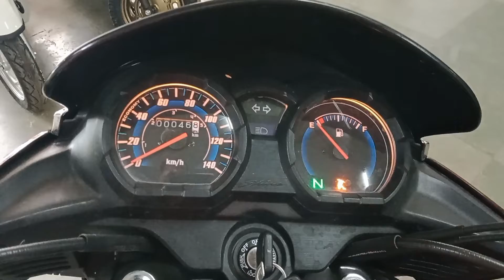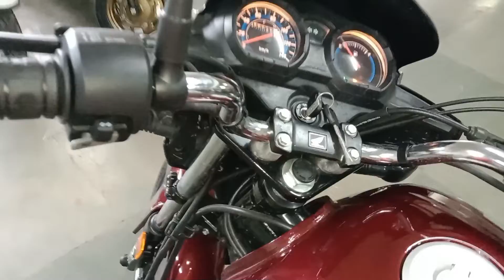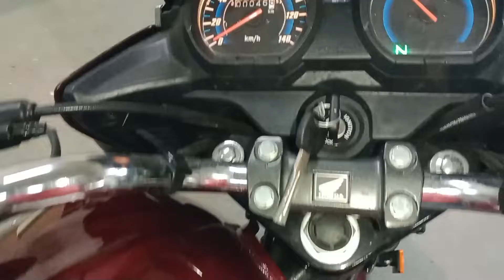honda shine 125cc 2022 model | होंडा शाइन 125cc 2022 | honda cb shine 125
hello friends
            welcome back to my channel aur  Aaj is video mein main aap log ke liye Honda Shine 125 cc 2022 ka detailed Review kiya hun, to aap video ko skip kiye Bina pura Jarur Dekhen aur Agar Abhi Tak channel ko subscribe nahin kiya hai to, please channel ko subscribe Jarur kar len, video ko like kar den aur share kar den

video highlights

shine 125 bs6 2022
2022 honda cb shine